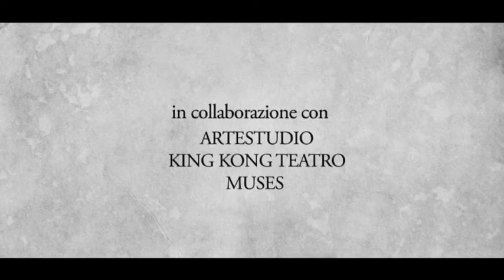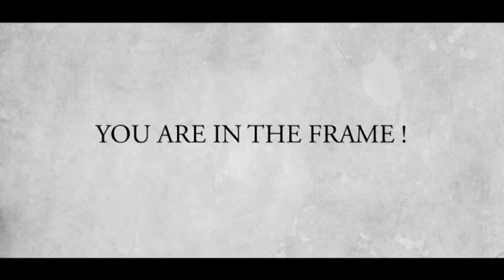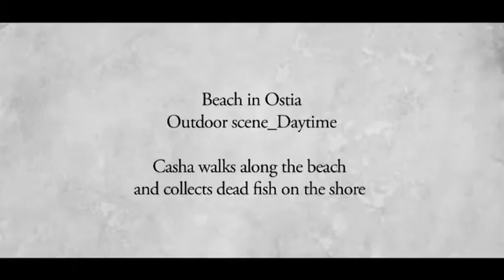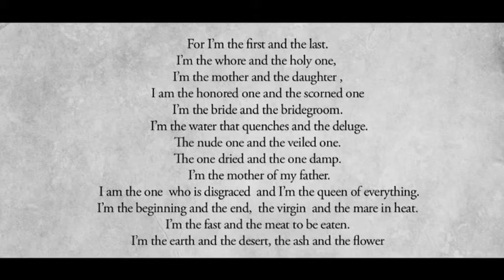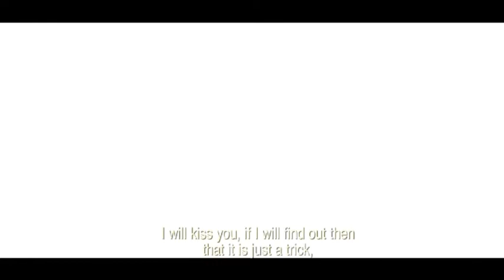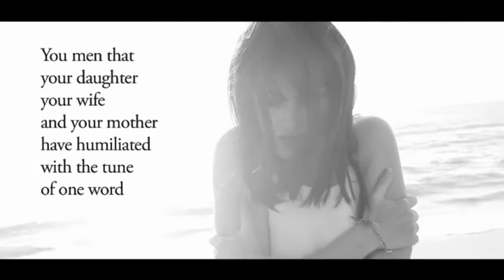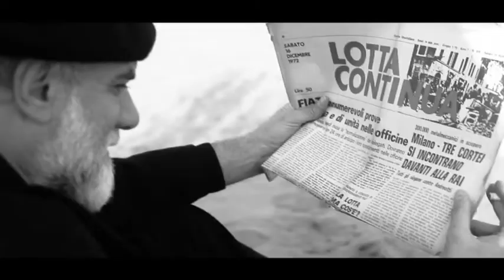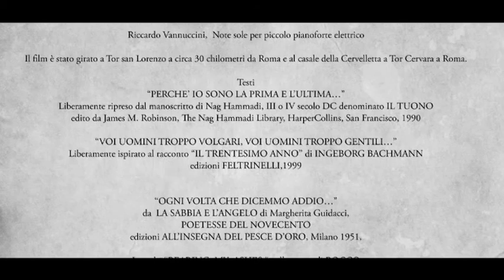Scimmia, Autobiografia di R.C.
Regia: Riccardo Vannuccini
Anno di produzione: 2014
Durata: 74'
Tipologia: lungometraggio
Paese: Italia
Produzione: Cane Pezzato
Titolo originale: Scimmia, Autobiografia di R.C.